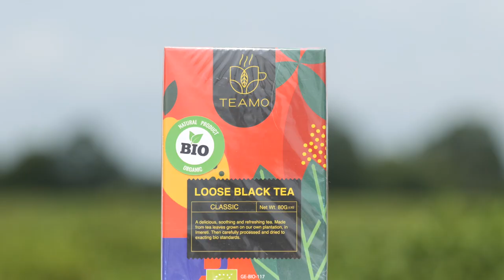Velvet Tea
Credits
GRETA project | “Green Economy:
Sustainable Mountain Tourism and Organic
Agriculture”, the enterprise is supported by the European
Union, Sweden and Austria.

Creative Concept
Content LLC

Executive Producer
Tea Skhiereli

Director
Marita Tevzadze

Camera / Drone:
Vladimer Gedevanishvili

Video Editor
Ana Jegnaradze

Music Composer
Zurab Babunashvili

Audio Mix
Giorgi Geldiashvili

Photographer
David Mdzinarishvili

Graphic Designer
Nino Kavelashvili

Filmed in
Chiatura, Georgia

Production Company
Content LLC

                 2021